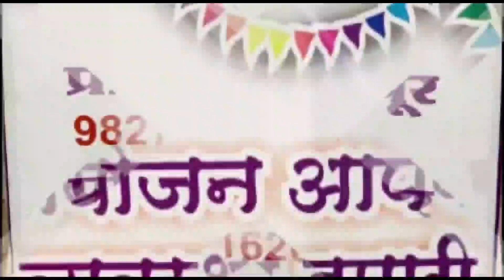खंडवा धरने पर बैठे सफाई कर्मियों के समर्थन में आए A.I.M. I.M के सदस्य,क्या कहा,,सुनिए